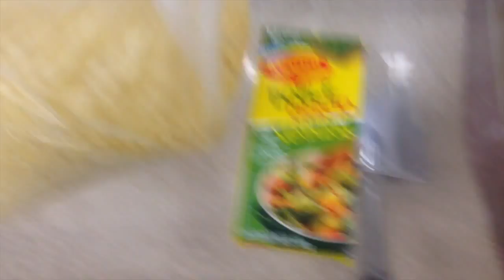Nadja No Cheese a La Freelee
Quite the awesome day! Another Saturday of Football, and if I can say so my self, we did pretty great! Then once left super hungry and free, it was time to make some food, totally vegan.

All in all a great day, thank you Manu and Jaime for been part of the video and making it a little different.

Hope you all have a wonderful weekend. Tomorrow I celebrate one week as a Vegan.